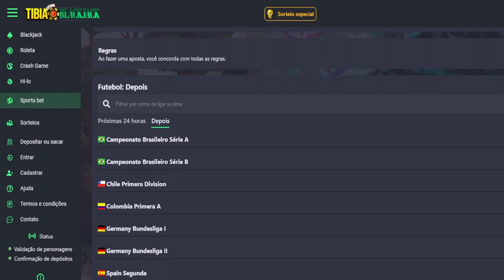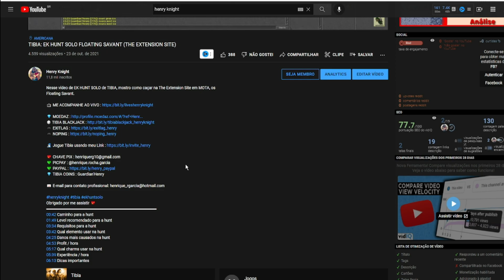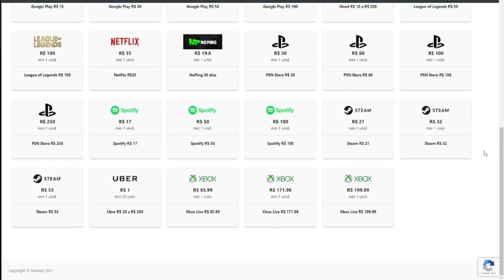TIBIA: EK HUNT SOLO #92 WARZONE 2 [ GNOMEGATE MAGMA DUNGEON ]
Nesse vídeo de EK HUNT SOLO, mostro se vale a pena ou não caçar na Warzone 2.

💎 TIBIA COINS : Guardian'Henry
🎁 BTC: bc1qjyukysp4hftu7q74s5fnsxqf68p39gwf7t3nkt
🎁 ETH: 0xded797930B3A5a7018aEdf0a77CE3400fce29347
🎁 BNB: 0xded797930B3A5a7018aEdf0a77CE3400fce29347

00:44 Caminho para a hunt
01:49 Level recomendado para a hunt
02:51 Itens de proteção / Qual elemento usar na hunt
03:32 Dica importante
05:08  Profit / hora
05:41 EXP/ hora